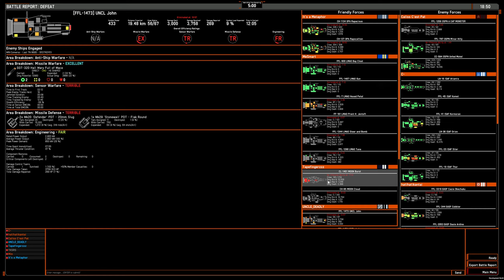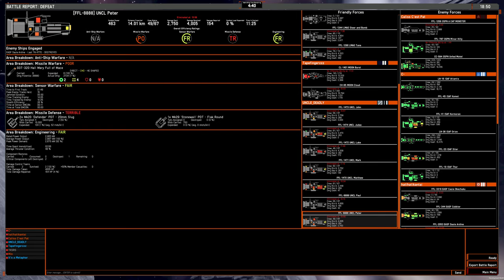4v4 game: ANS torp sprinters on Avora